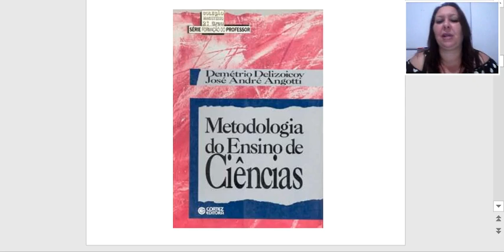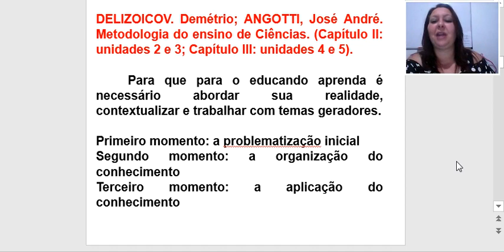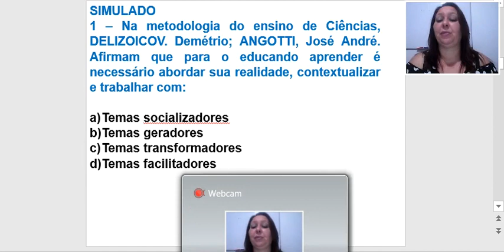ARAÇARIGUAMA: DELIZOICOV E ANGOTTI